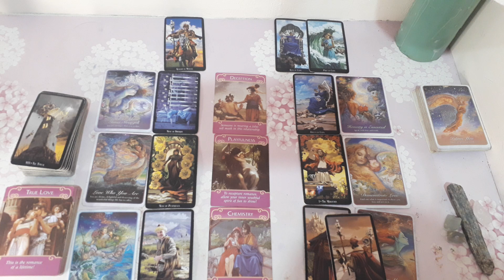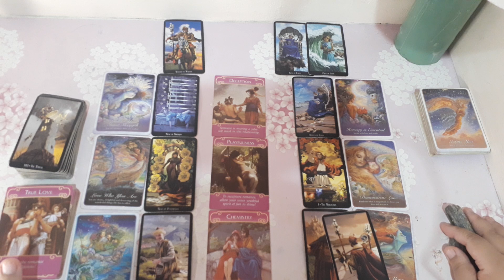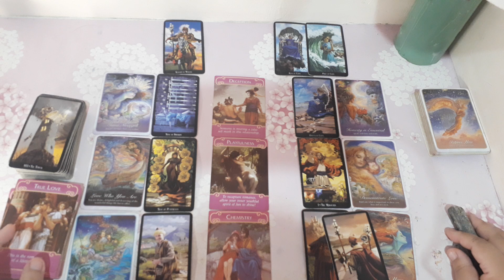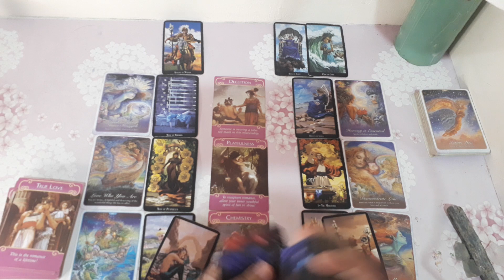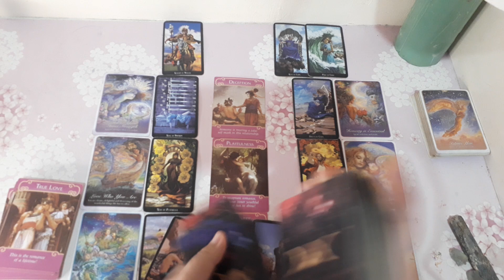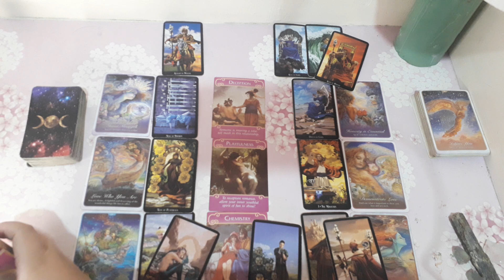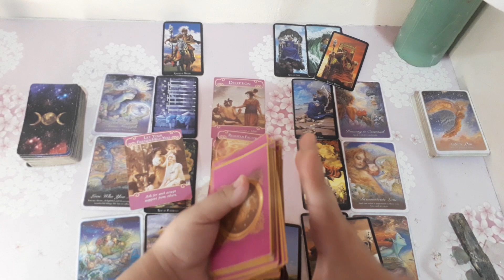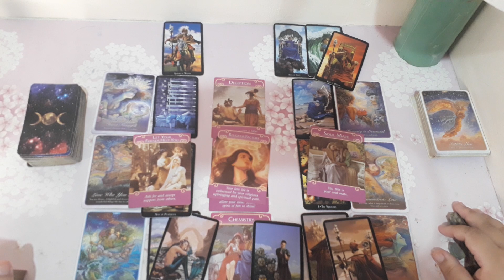Pisces- May Pinagdadaanan sya ngayon. Nagtatago... (December 2020)